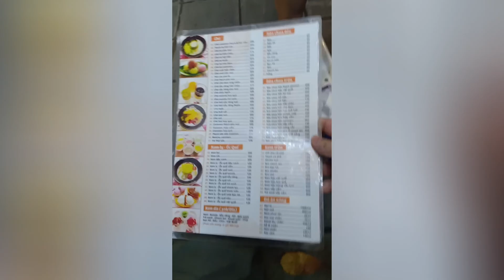Kem sữa chua Ông già tóc bạc. Có tiếng Hà Nội